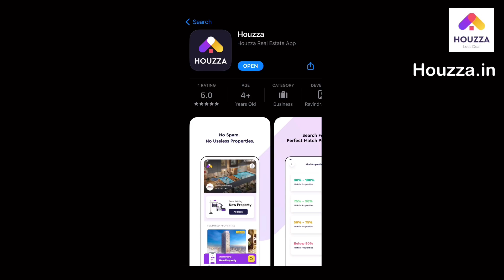1/2BHK FLAT IN NAVI MUMBAI | FLAT FOR SALE IN KHARGHAR | FLAT ON LOW EMI |BUDGET FLAT IN NAVI MUMBAI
1/2BHK FLAT IN NAVI MUMBAI | FLAT FOR SALE IN KHARGHAR | FLAT ON LOW EMI |BUDGET FLAT IN NAVI MUMBAI